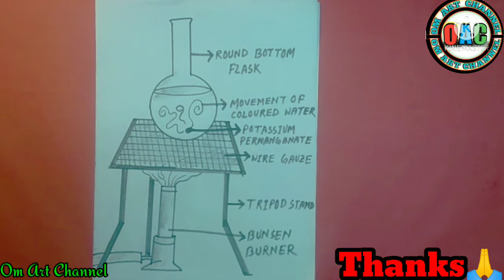Convection of heat diagram|class 7 convection diagram| how to draw convection of heat diagram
Convection of heat diagram|convection diagram |how to draw convection of heat diagram

Hi guys, in this video we are going to see how to draw convection of heat

Queries solved:
how to draw conversation of heat water
convection of heat diagram
convection of heat in water diagram
convection diagram
class 7 convection of heat diagram
convection drawing easy
how to draw convection
convection of heat experiment
convection of heat drawing

Infringing.

MATERIALS USED
*10B Pencil

EDITING:
Kine Maste.